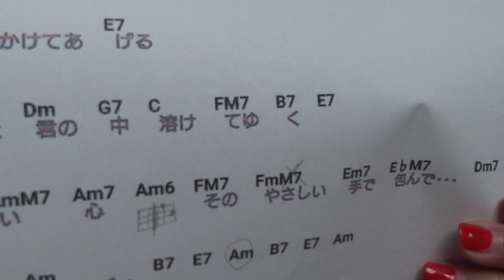ウクレレ弾き語り⭐原田真二「キャンディ」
ウクレレぽんぽこりんさん！！！
リクエストありがとうございますm(__)m
実はずっとやってみたかった曲だったのですが
コードチェンジの難しい所があって躊躇っておりました😅

思いきってチャレンジしました～🎶